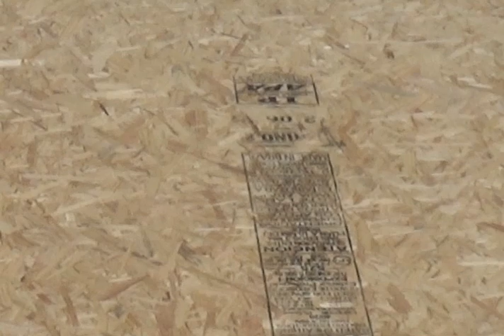CONSTRUCCION DE LA CABAÑA: SEMANA OCHO